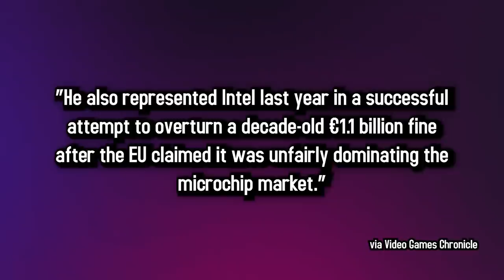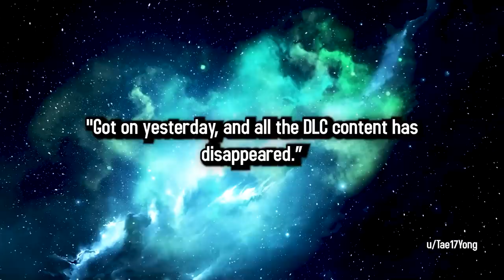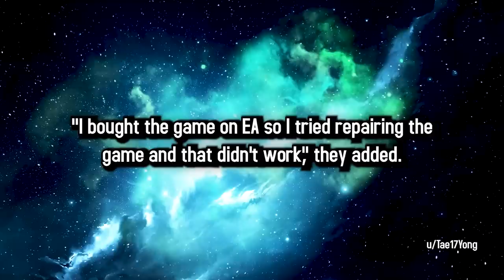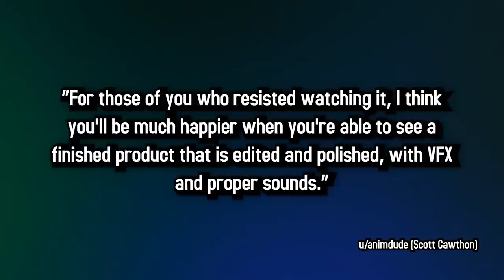Fight Nights At Freddy's Movie Leak | 5 Minute Gaming News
Today in the News:
- Microsoft Brings Out the Big Guns
- Bugs Still Plague Jedi Survivor's PC Release
- Five Nights At Freddy's Movie Trailer Leaks

Writer: Emily Rose

5 Minute Gaming News is a short form program where old internet wizard Jesse Cox drops you just enough gaming news for your short attention span.

• Cox Omnimedia:
Founder/Executive Producer: Jesse Cox
Editors: Mari Locsin
Animation: Daniel Tan

• Send your fan mail to:
Jesse Cox